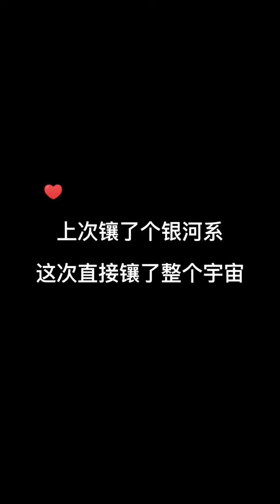Episode 192 | Eternity Ring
@MDTC Jewelry

In this Video, you will the full process of how we handcraft an eternity ring for our Clients

You might get some jewelry handcraft tips from this video.Pls enjoy

Enjoy our jewelry making process
It takes us a lot of time to make the jewelry and record the video .